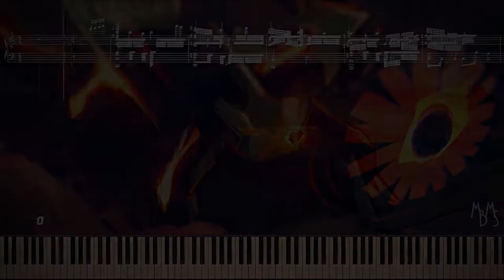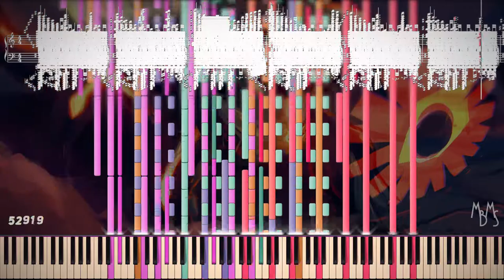[Black MIDI] Primal Dialga's Fight to the Finish! - TheGamingNinja759 - 57k notes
MIDI by: TheGamingNinja759 / FoxyGrandpa (Base MIDI by Bespinben)
MIDI Visualizer: Synthesia 10.1 and Singer Song Writer 10 Pro
Soundfont: Ethereal Grand - Beta